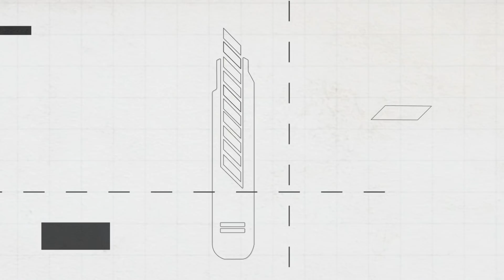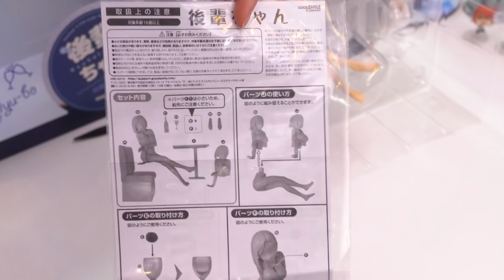给您献上的周一早餐奶~以及欧派葡萄酒! GSC后辈酱测评!【虾米开箱时间】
虽然这周的周一不是第一天的工作日，不过后天可是有四天小长假哟，今天要和大家一起来看的就是，每周一更新的月曜日的たわわ系列里的后辈酱，作为迷糊后辈的代表，她可是在各种地方都不经意的露出的涩色感，我们也是沉迷于此才买了这只手办，一起来看看吧～